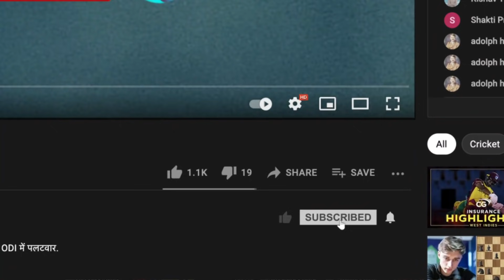DJ Bravo की legacy - WI का बच्चा-बच्चा बनना चाहेगा उनके जैसा: Virender Sehwag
Dwayne Bravo इस T20 World Cup में Australia के खिलाफ़ अपना आखिरी T20I मैच खेलेंगे। Ajay Jadeja और Virender Sehwag ने की चर्चा, WI क्रिकेट की आने वाली पीढ़ी के लिए Bravo हमेशा रहेंगे एक रोल मॉडल, देखिए Cricbuzz Live हिन्दी पर